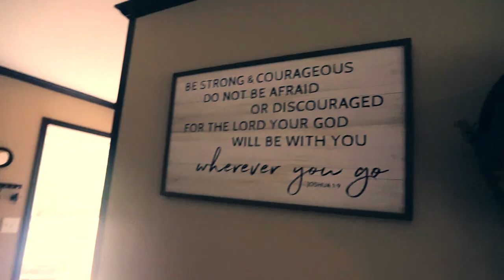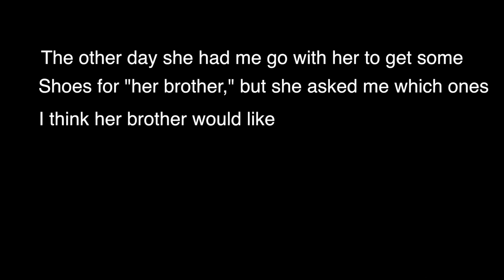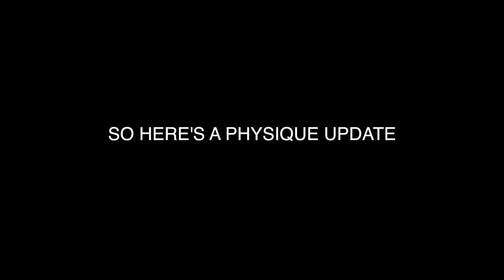A DAY IN THE LIFE | CHRISTMAS TIME